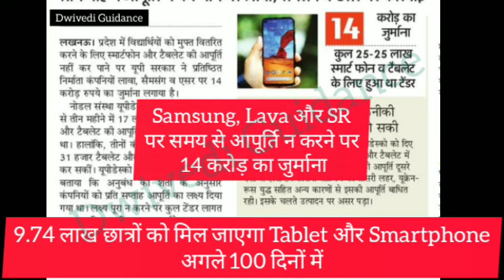up smartphone yojna news today, up tablet yojna latest news